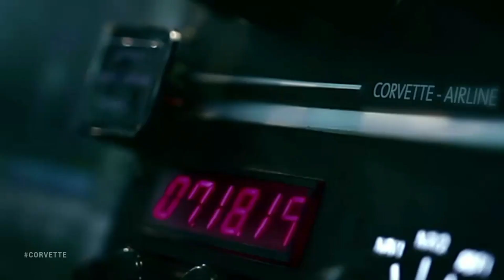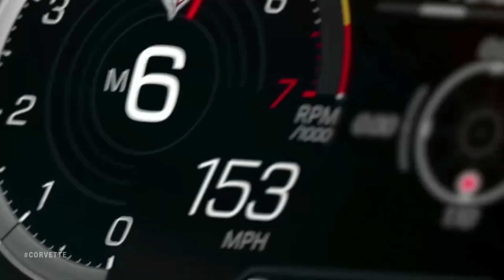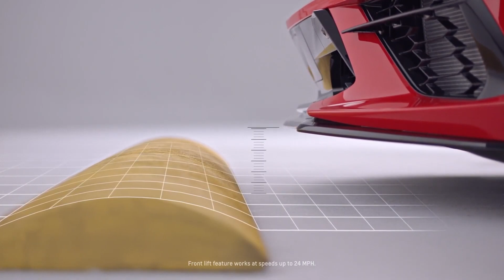C8 CORVETTE REVEALED IN CALIFORNIA!!!!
CORVETTEBOYZ CAR CLUB

(Are you in north jersey,south jersey, or central jersey and wanna join??)